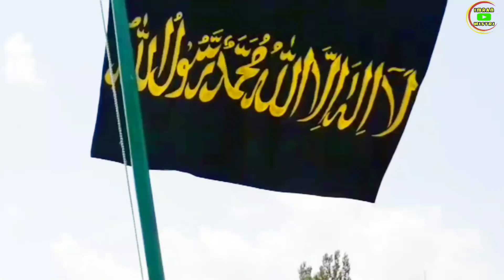Salami Parcham-e-Islam | Bhadarwah